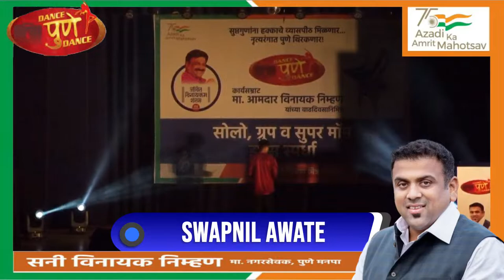Swapnil Awate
Dance Pune Dance || Solo, Group, & Super Mom Dance Competition ||
on occasion of Ex Mla Shri Vinayak Nimhan Birthday
Dance Pune dance